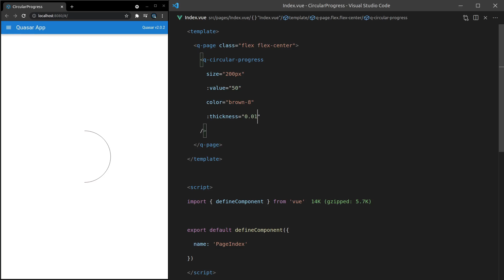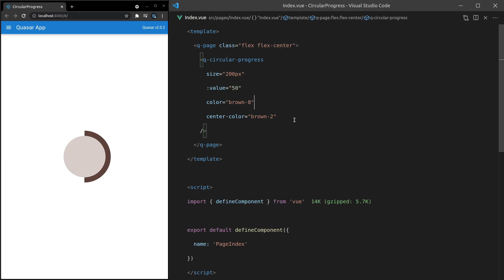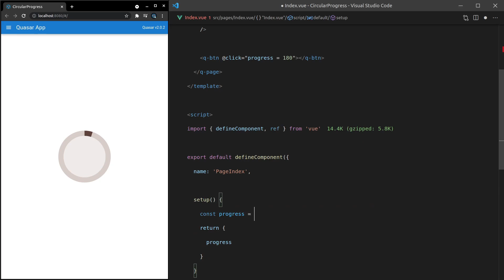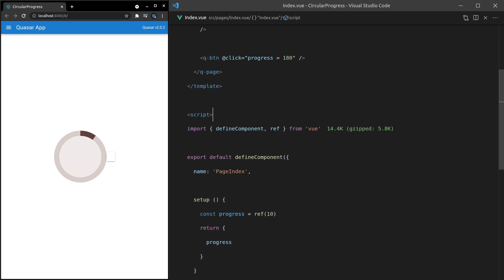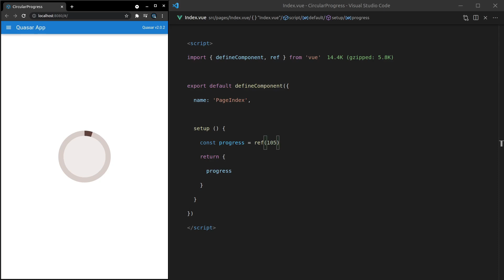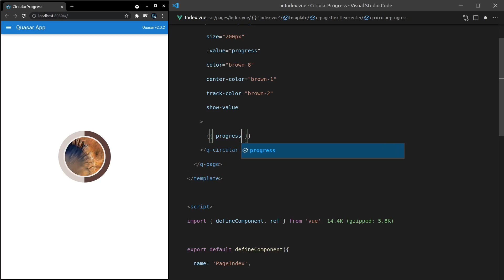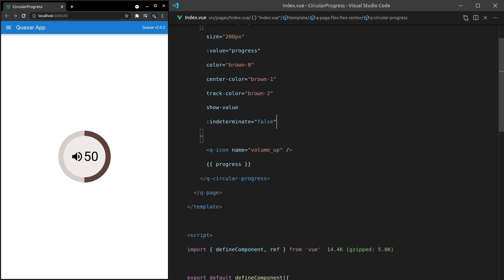Learn Quasar Components - QCircularProgress